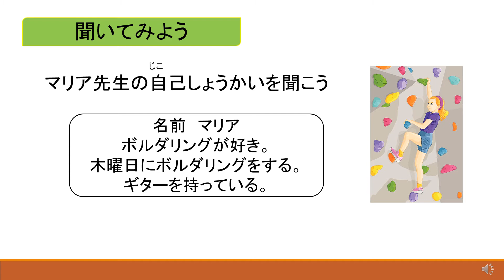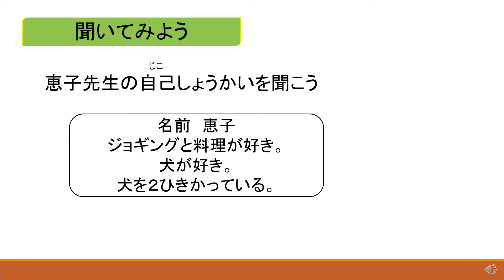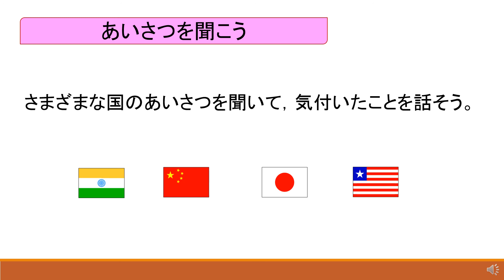授業動画：小５ 外国語（開隆堂）名刺交換をしよう①